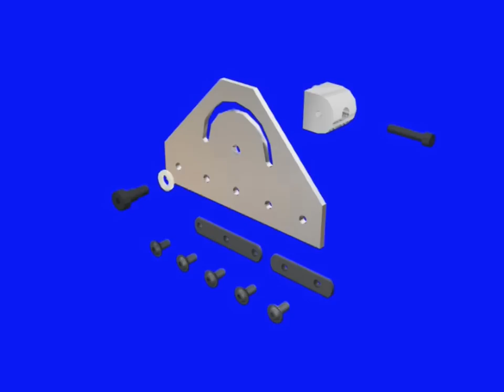80/20: 3D Depiction of How to Assemble and Mount Dynamic Pivots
80/20: 3D Depiction of How to Assemble and Mount Dynamic Pivots

A 3D look at the installation process of a dynamic pivot with the 80/20 construction system. for more information!